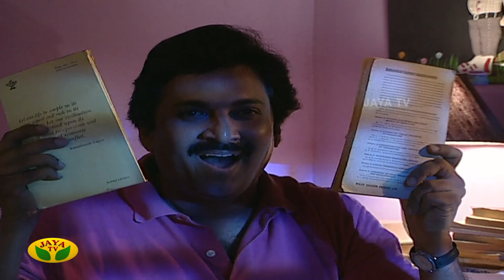வீட்டுக்கு வீடு லூட்டி - Veetuku Veedu Looty | Tamil Serial | Jaya TV Rewind | Episode 11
Category Entertainment